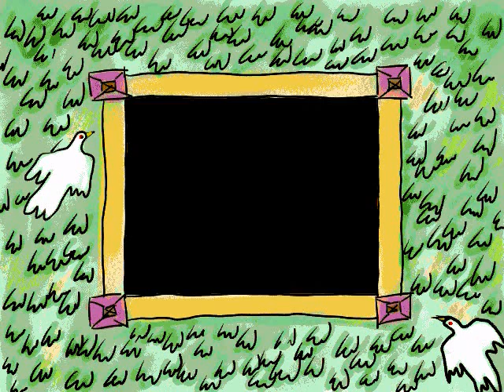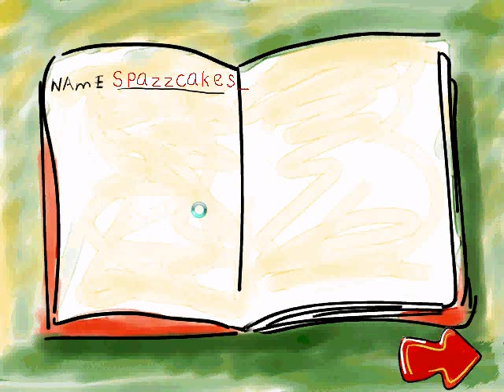Let's Play Madeline European Adventures! [part one]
Aah, we visit my childhood! ~o~